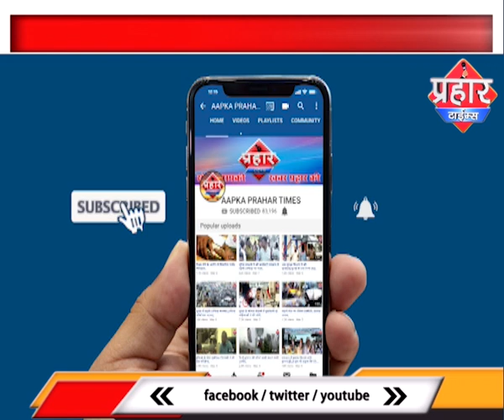मनपा की बड़ी कार्यवाई अवैध निर्माण पर चलाया हथौड़ा |islamuddin khan | Prahar Times -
मनपा की बड़ी कार्यवाई
अवैध निर्माण पर चलाया हथौड़ा |islamuddin khan
किस्मत कालोनी के डोंगरे चॉल में मनपा की कार्यवाही

इमारत की तीसरी और चौथी मंजिल पर कार्यवाई

महेश आहेर ने अवैध निर्माण पर होगी कार्यवाई,

prahar times